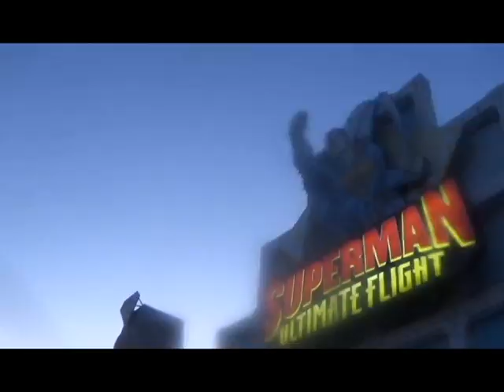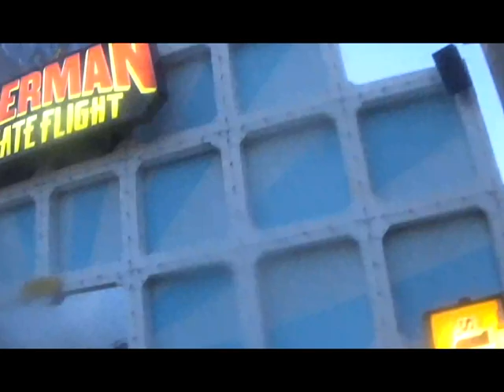Autism Vlog | My Sister’s Birthday At Six Flags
Hi guys! This is Alexa. This video is my sister's birthday vlog at Six Flags. If you have any questions or requests for me, please comment them down below.